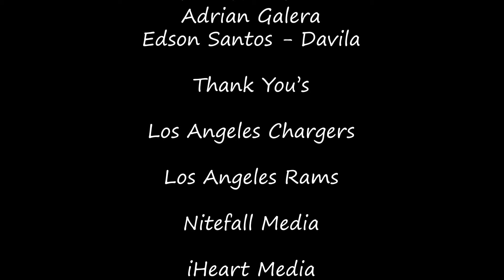LA Rams & Chargers connect for 2nd Joint Scrimmage: Philip Rivers, Jared Goff & more